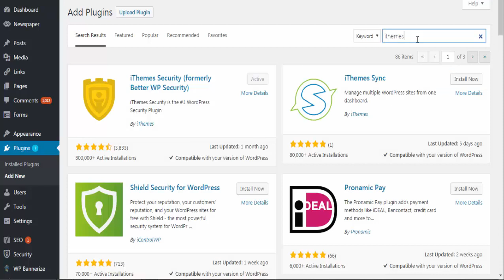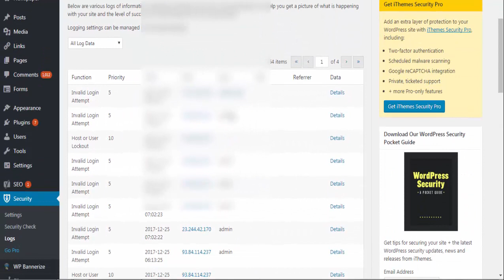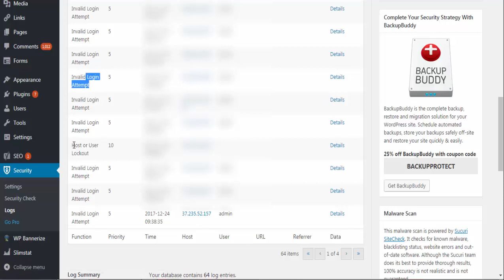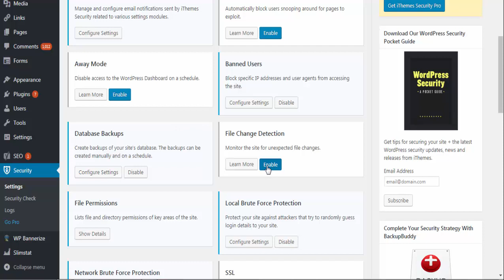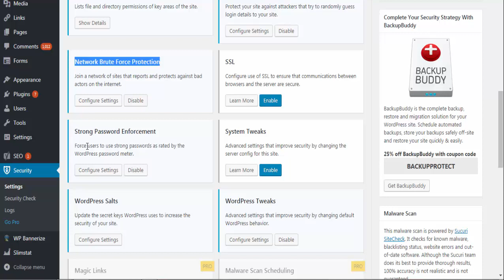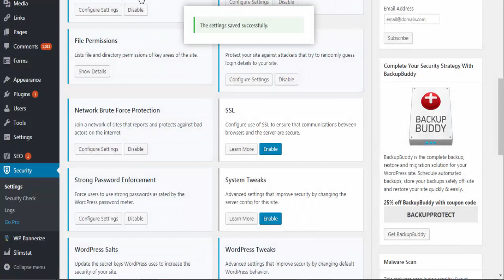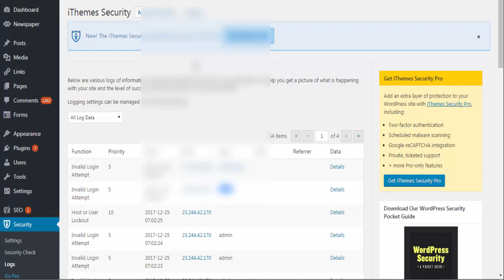Best Security Plugin For WordPress 2018 | iThemes Security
Looking for the best Security plugin for your WordPress website? I will show you why security is so important! Nobody will hack your website anymore with the best security plugin and it is free! Secure your Website with just few click